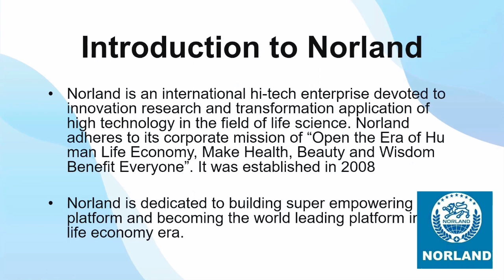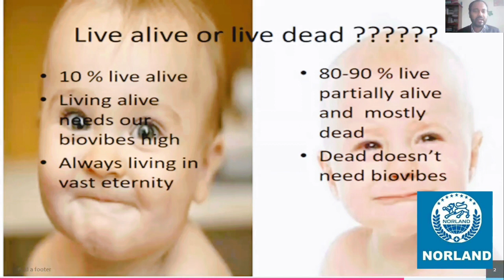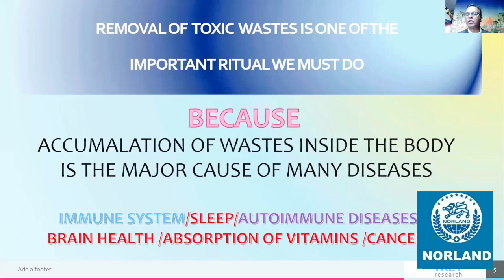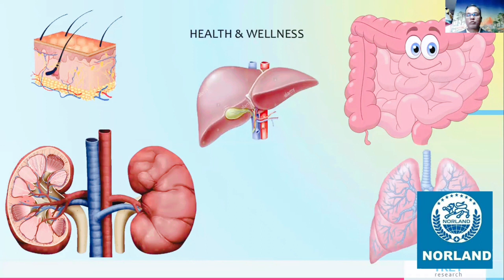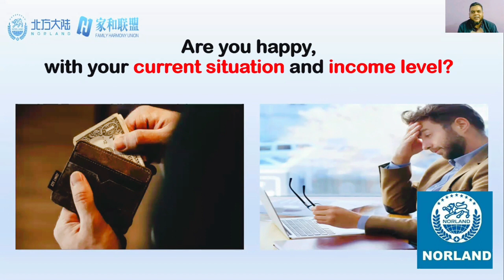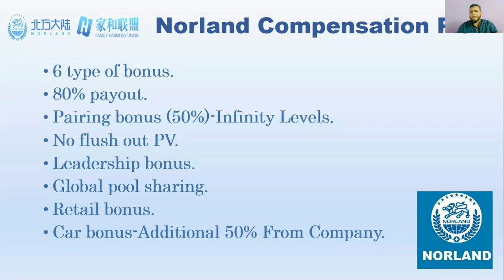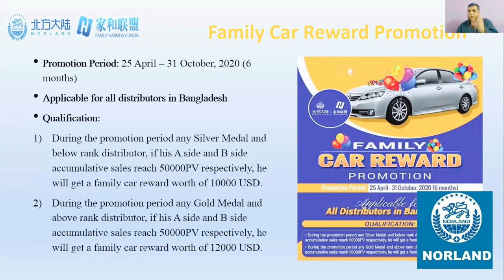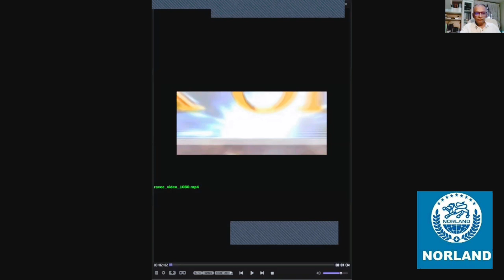International Business Seminar Norland BD. (TWA).